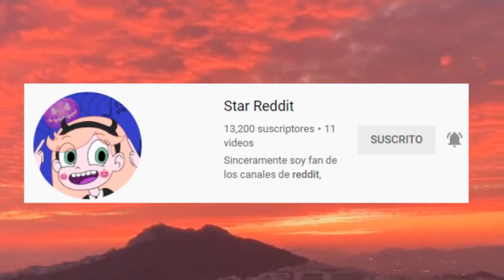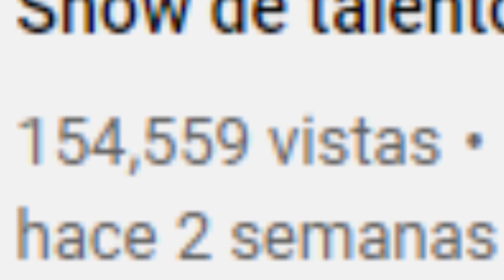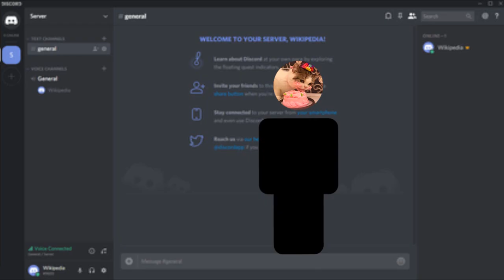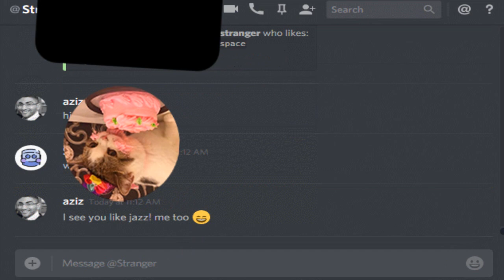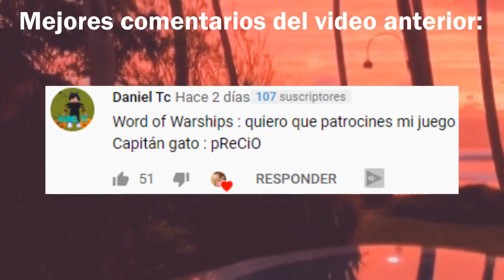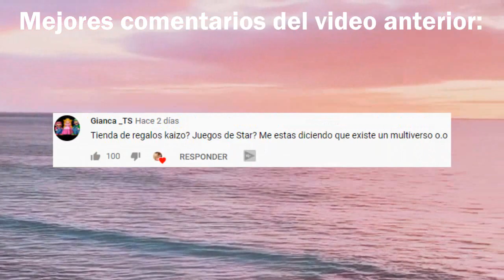CAPITAN GATO HICISTE LLORAR A MI HIJO | madres con derecho | Abro hilo con cheems | Historias reddit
CAPITAN GATO HIZO LLORAR A MI HIJO!? | madres con derecho | Abro hilo de madres con derecho | Historias de reddit con cheems... CAPITAN GATOOOO

Canción del outro:
No hay por el momento :c

¿Qué son los ReddiTubers?
Somos un grupo de YouTubers amigos que subimos historias de reddit, nos caracterizamos por brindar calidad, solo pertenecen canales con buen contenido!

¿Cómo desbloqueo un mejor rango y mas canales en el discord?

¿Cómo te envio mi historia?

Puedes ingresar al discord, reaccionas al gatito en la pestaña de roles y luego escribes tu historia en envia-tu-historia. Y listo!

-Cualquier contacto puedes hacerlo mediante discord reaccionando a mi emoji en la pestaña de roles y escribiendo en mi chat del canal.

Nota:

Todas las historias de este canal son extraídas de Reddit o de suscriptores, me tomo la libertad de editar ciertas partes del texto para mayor conformidad y también el contenido para aumentar la duración o incluir un mejor titulo/cuerpo de la historia. Las historias no son 100% fieles al texto original.